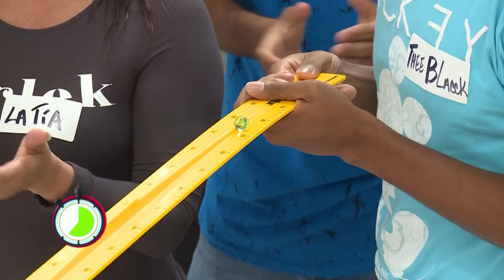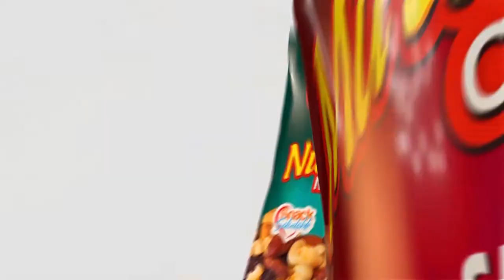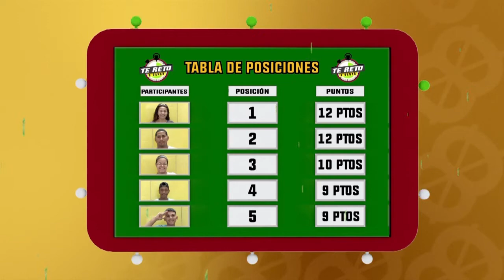Te reto a ganar: Programa del 26 de marzo 2018